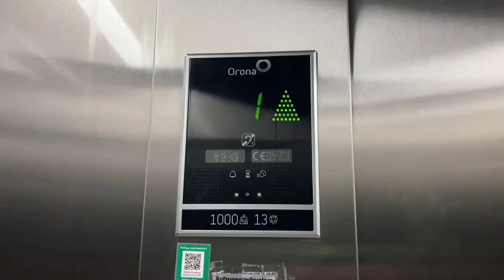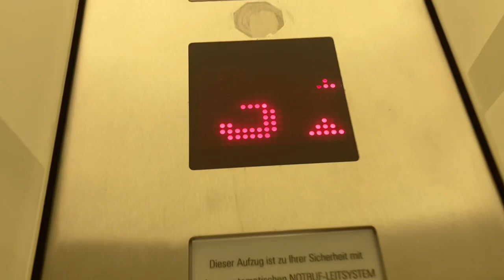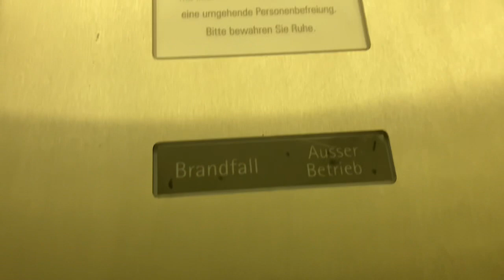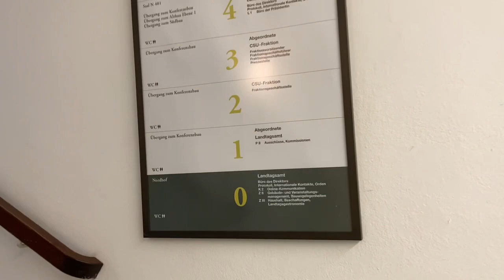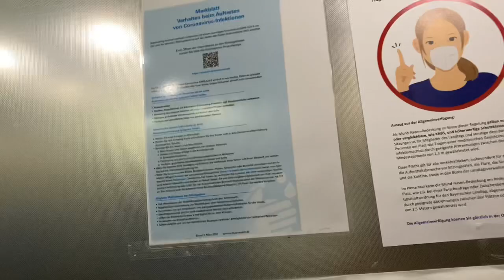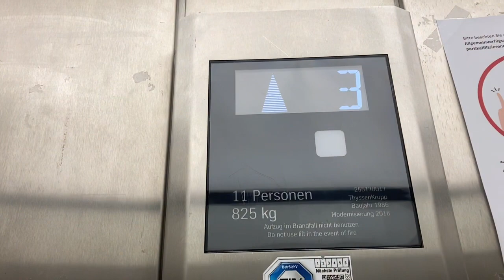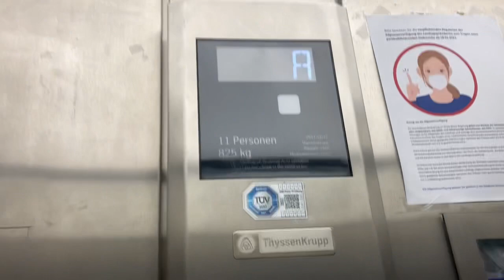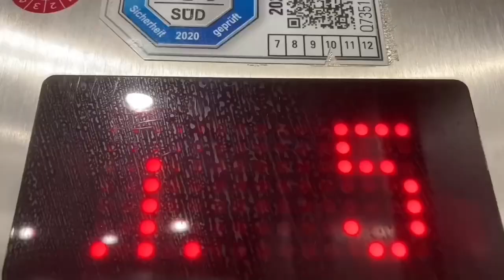Aufzugtour In Bayrischen Landtag in München Maximilianeum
0:00 Konferenzbau
2:36 Nordbau
4:48 Altbau